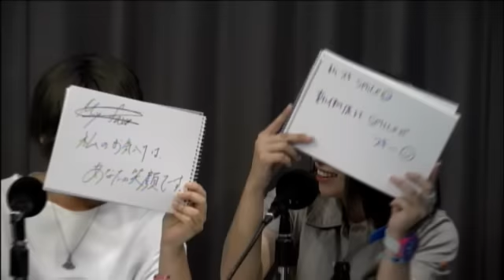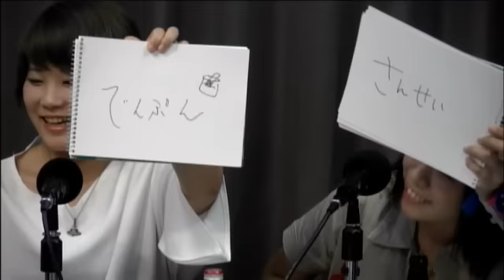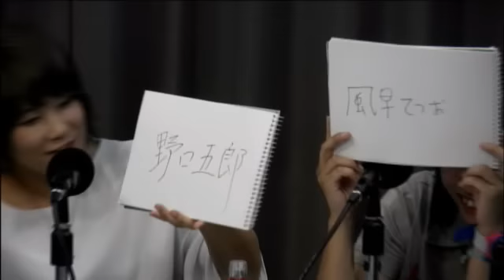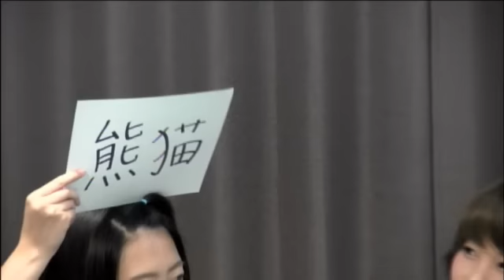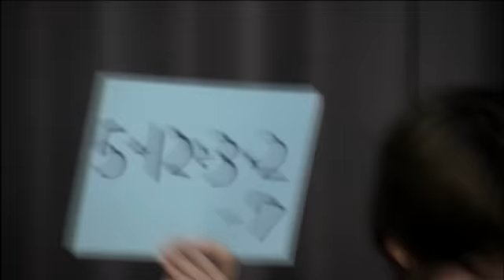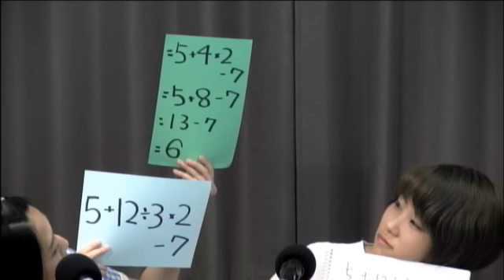『ガールズThursday』／La♡Chou-Chouあらかると 2016年6月23日放送分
Cwave studio
ゲスト　遊吉